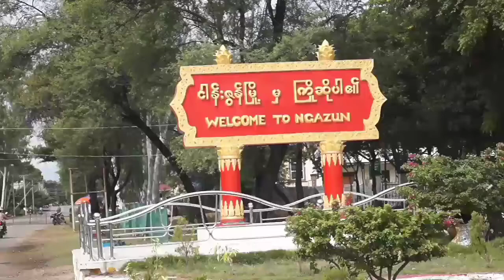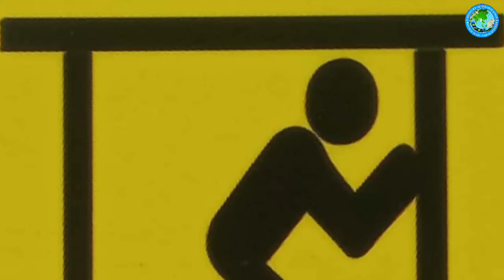ငါန်းဇွန်မြို့၌ လေပြင်းဘေးအသိပညာပေးဆွေးနွေးပွဲကျင်းပ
ငါန်းဇွန် စက်တင်ဘာ ၇
သက်နောင်ဦး